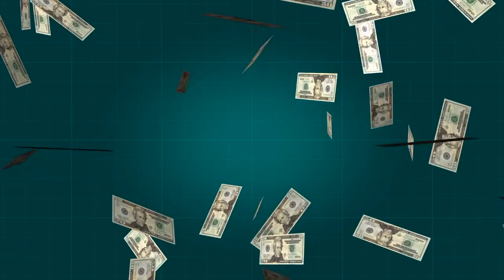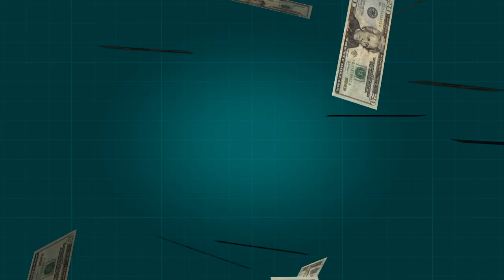ขอบคุณเงิน : ทำทันที ตอนนี้รวยขึ้นทันตาเห็น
กดติดดามได้ที่นี่นะคะ

ครั้งหน้าอยากให้แบ่งปันอะไรทิ้งคอมเม้นไว้เลยน้า ! !

▲กลุ่มเพื่อแลกเปลี่ยนการให้กฏของแรงดึงดูด : กฎแรงดึงดูดเงินและความมั่งคั่ง

รับออกแบบ Affimations แบบเฉพาะเจาะจงสำหรับบุคคลนั้นๆ